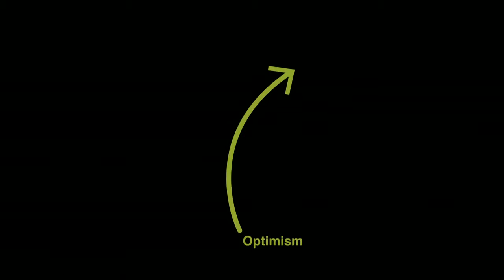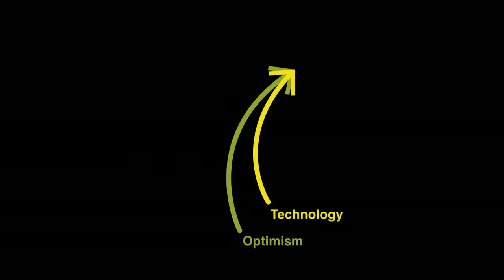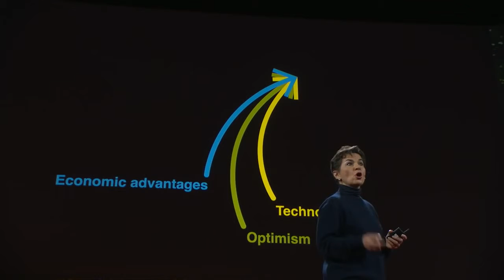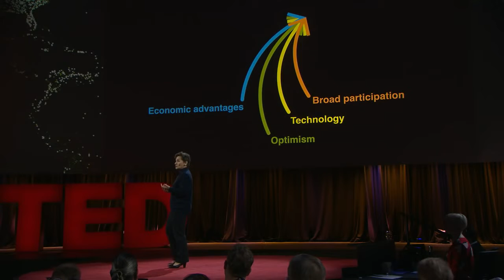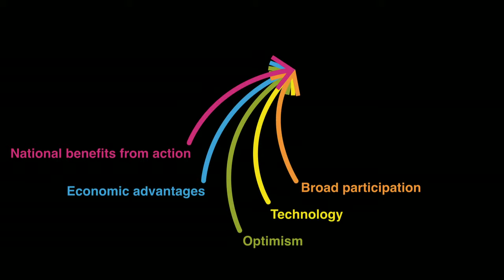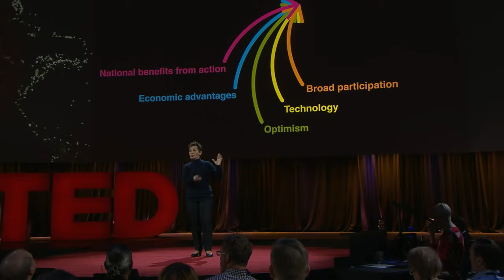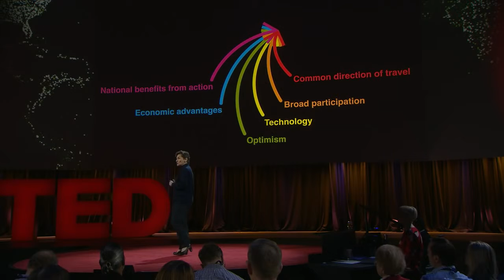15 The inside story of the Paris climate agreement Christiana Figueres 1